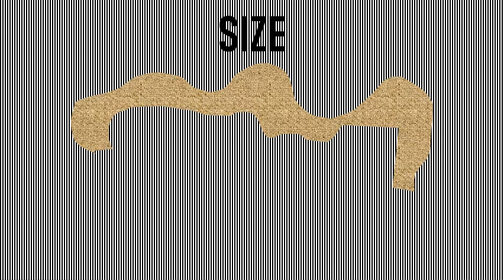T Rex VS Spinosaurus 2D Animation